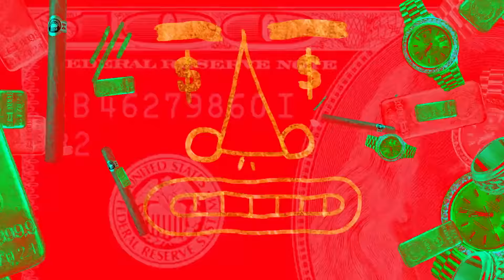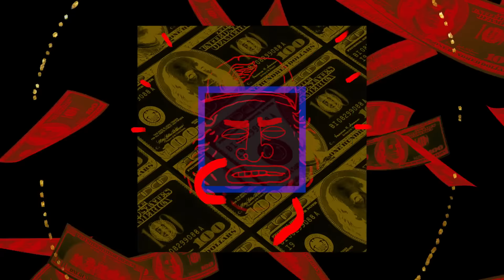Chris Orrick- 90s Money | Official Video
from the Chris Orrick "Day Drunk- EP"
song produced by Alex Goose

Directed by Ruff Mercy
Video produced by MYACCOMPLICE
Executive Producer Michael Tolle

Mello Music Group is Oddisee, Apollo Brown, Open Mike Eagle, Chris Orrick, L'Orange, Quelle Chris, Lando Chill, Mr. Lif, Gensu Dean, Ugly Heroes